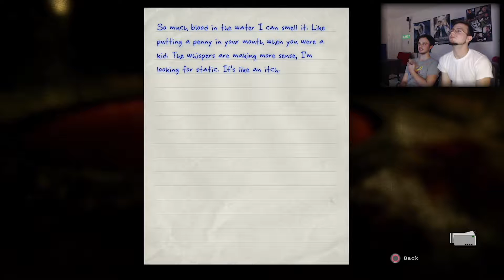"Covet Thy Camera!" Outlast - Part 7